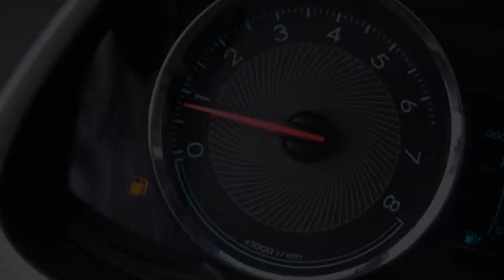Chevrolet / Aveo/2020 - 3199